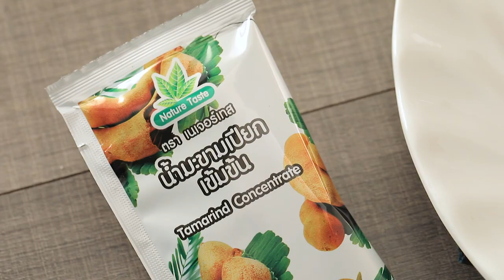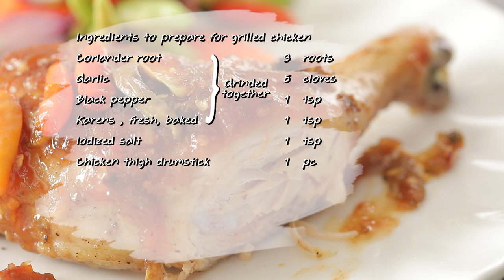ไก่ย่างซอสมะขามกับพริกกะเหรี่ยงรมควัน สูตรเด็ด ทำง่าย สไตล์ อ.ยิ่งศักดิ์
ไก่ย่างซอสมะขามกับพริกกะเหรี่ยงรมควัน
grilled chicken smoked Karens chili with tamarind sauce

สิ่งที่ต้องเตรียม (ไก่ย่าง)

พริกไทยดำ 1 ช้อนชา               โขลกรวมกัน
พริกกะเหรี่ยงสดคั่ว     1 ช้อนชา
น่องติดสะโพกไก่          1 ชิ้น

วิธีทำ (ไก่ย่าง)

1. ใส่เครื่องที่โขลกลงในภาชนะ ตามด้วยเกลือ คนให้เข้ากัน นำไก่ลงคลุกเคล้าให้เข้ากัน หมักทิ้งไว้ 30 นาที
2. วางไก่ที่หมักไว้ลงในหม้ออบลมร้อน ที่อุณหภูมิ 360 องศาฟาเรนไฮต์ 1 ชั่วโมงหรือกระทั่งไก่สุก เตรียมไว้

สิ่งที่ต้องเตรียม (ซอสมะขาม)

น้ำมะขามเปียก ตราเนเจอร์เทส 50 มิลลิลิตร
กระเทียมเผา  30 กรัม
หอมแดงเผา  30 กรัม        โขลกรวมกัน
พริกกะเหรี่ยงรมควัน 20 กรัม
พริกกะเหรี่ยงรมควัน สำหรับโรยหน้า

วิธีทำ (ซอสมะขาม)

1. ใส่น้ำลงในภาชนะ ตามด้วยน้ำมะขามเปียก ตราเนเจอร์เทส น้ำตาลปี๊บ น้ำตาลทรายและน้ำปลา นำขึ้นตั้งไฟ คนให้เข้ากัน เติมน้ำ เคี่ยวจนส่วนผสมเดือดและข้นเล็กน้อย ปิดไฟ ใส่เครื่องที่โขลกไว้ คลุกเคล้าให้เข้ากัน เตรียมไว้
2. จัดไก่ย่างที่เตรียมไว้ใส่ภาชนะ ราดด้วยซอสมะขาม โรยพริกกะเหรี่ยงรมควัน พร้อมเสิร์ฟ

▲Line @yingsakfood